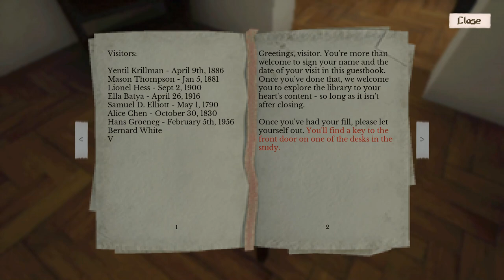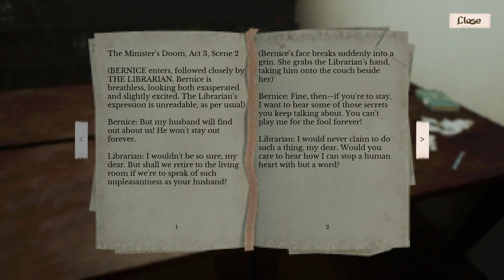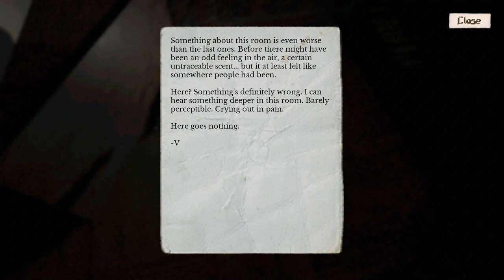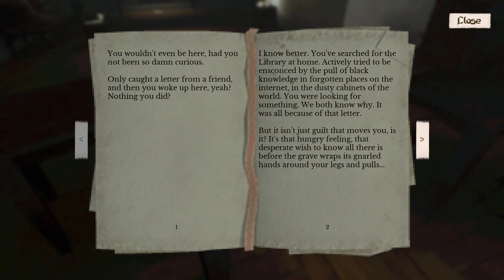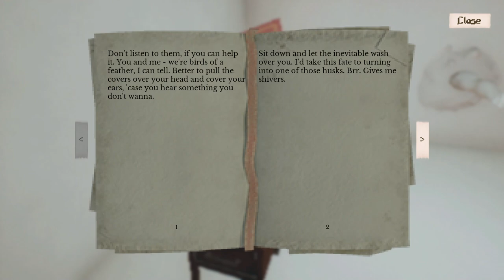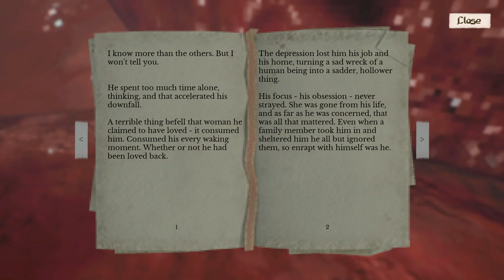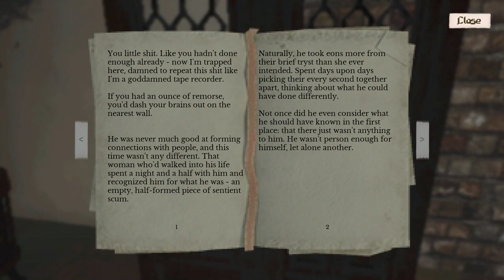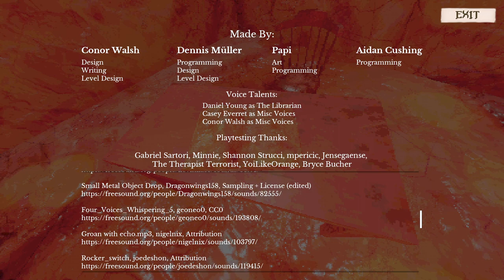A Place, Forbidden - A Library You Can Never Leave, Books You Can Never Check Out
A Place, Forbidden is a horror game where you visit the Library of Ouroboros, a library that just goes on, and on, and on.

"Complete reading comprehension saturation."